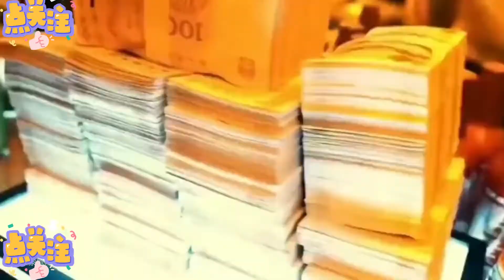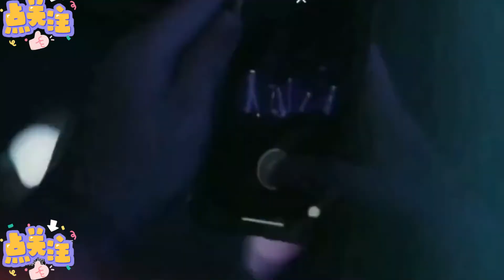中国经典音乐分享Chinese classic music sharing